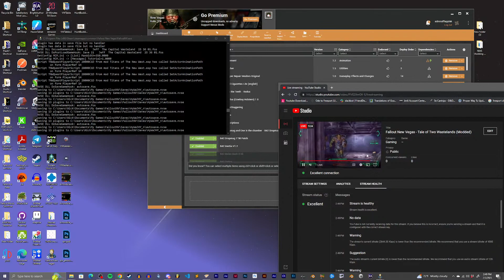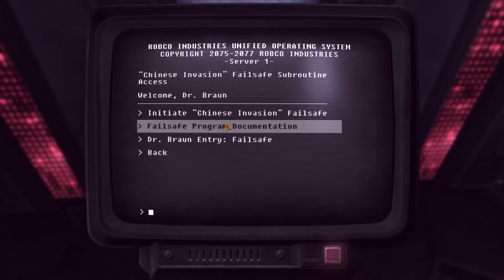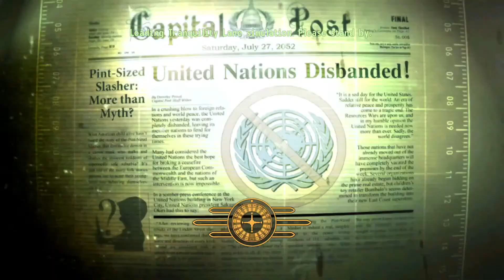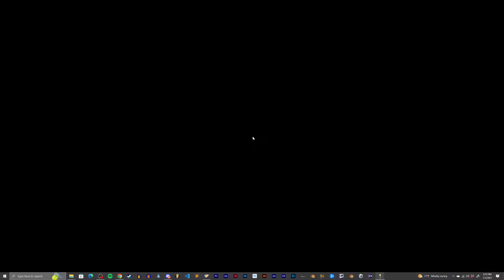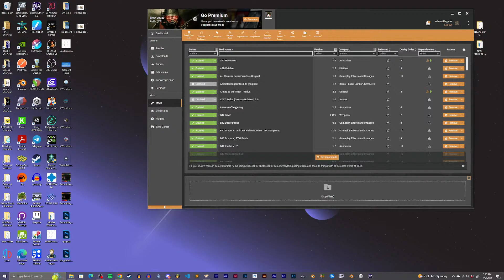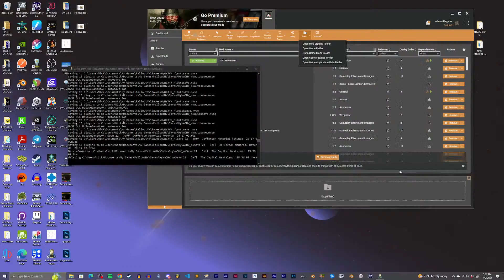Fallout New Vegas - Tale of Two Wastelands (Modded): Part 1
Hey, just playing some Fallout to kill some time.